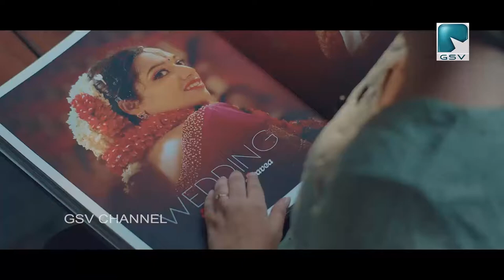പുതുമോടിയിൽ വടകര ക്യൂൻസ് റോഡ്...